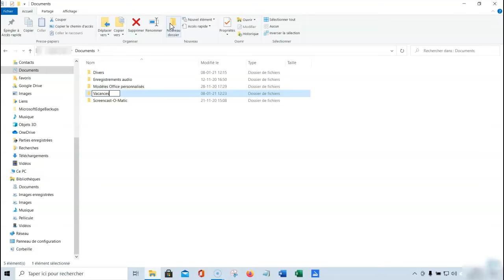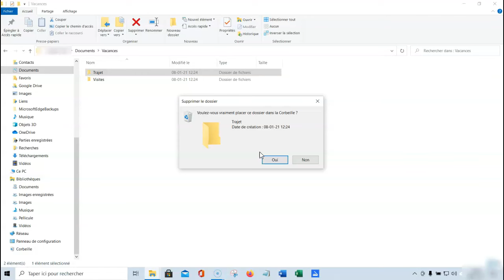Débutants créer un nouveau dossier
Cette courte vidéo est destinée à un public débutant dans l'utilisation d'un ordinateur (Windows):
Créer un dossier sur le disque dur de l'ordinateur